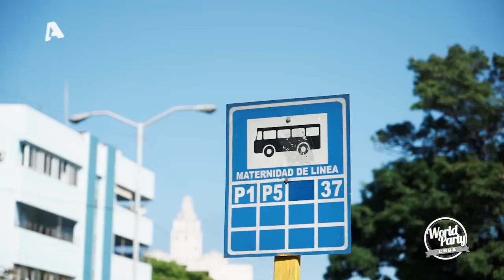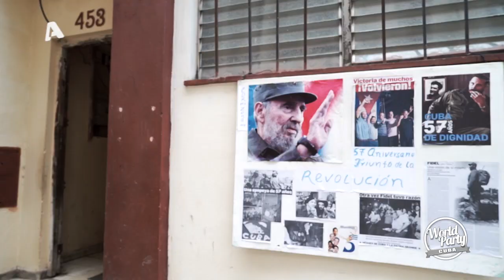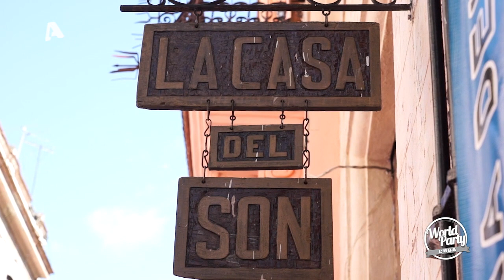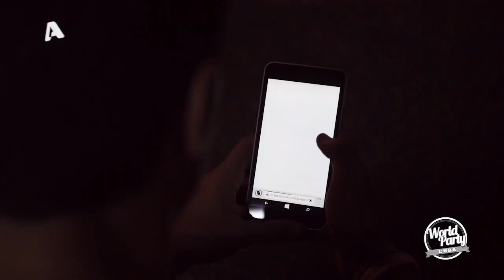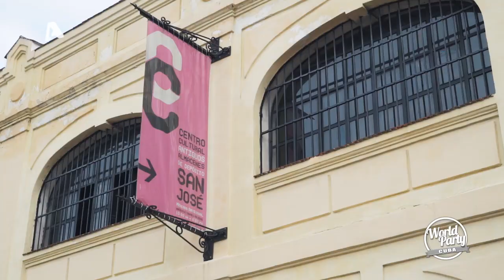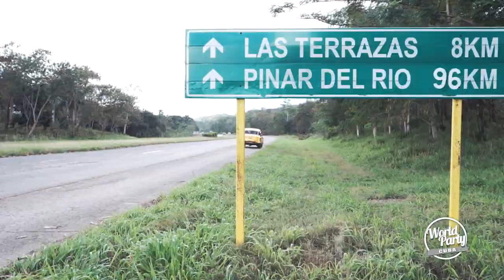World Party TV Show S03E12 Cuba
Την Τετάρτη 18 Μαΐου, ο Σάκης Τανιμανίδης και ο Γιώργος Μαυρίδης φεύγουν από το χλιδάτο Ντουμπάι και συνεχίζουν την περιπέτεια σε έναν προορισμό εκ διαμέτρου αντίθετο, την εξωτική και ιδιαίτερη Κούβα!
Σε έναν κόσμο που συνεχώς αλλάζει, η Κούβα, λόγω της ιδιόμορφης πολιτικής της ιστορίας, πορεύεται με τον δικό της ρυθμό. Μοιάζει να ξεπηδάει από τα 50’s. Για άλλους αποτελεί επίγειο παράδεισο και για άλλους μια χώρα που ο χρόνος σταμάτησε. Όπως κι αν έχει, το νησί των επαναστατών αποτελεί σίγουρα ένα από τα πιο ενδιαφέροντα μέρη που μπορεί να ταξιδέψει κανείς, κάτι που ο Σάκης και ο Γιώργος γνωρίζουν καλά!
Έτσι, η ομάδα του World Party, χωρίς να χάσει χρόνο, αφού προσγειώνεται στην Αβάνα, αρχίζει να εξερευνά τα στενά της πόλης, με τη βοήθεια του φίλου τους Σάκη, ενός Έλληνα που μένει στην πρωτεύουσα του νησιωτικού κράτους της Καραϊβικής! Μια γρήγορη στάση στο μπαρ που σύχναζε ο Χέμινγουεϊ και μερικά κοκτειλ αργότερα, αρκούν για να συνειδητοποιήσουν ότι η πόλη κινείται σε λάτιν ρυθμούς. Για να μπουν, λοιπόν στο κλίμα, αποφασίζουν να μάθουν σάλσα, με καταστροφικές συνέπειες!
Η επόμενη μέρα τους βρίσκει στον δρόμο. Επιβιβάζονται σε ένα παραδοσιακό κουβανέζικο ταξί και ξεκινούν ένα roadtrip στην επαρχία της Αβάνας! Πρώτη στάση κάνουν σε μια φυτεία καπνών, όπου ο Σάκης και ο Γιώργος μαθαίνουν πώς γίνεται η συλλογή των καπνών και το στρίψιμο των παραδοσιακών κουβανέζικων πούρων. Στη συνέχεια εξερευνούν την ορεινή περιοχή της πόλης, καταλήγοντας στη σπηλιά όπου είχε καταφύγει ο Τσε Γκεβάρα με τη μεραρχία του, όταν η Κούβα προετοιμαζόταν για πόλεμο.
Η Κούβα αλλάζει ριζικά τα τελευταία χρόνια. Για πολλούς, ίσως χάνει τον χαρακτήρα της. Αυτό ακριβώς προσπαθούν να διαπιστώσουν ο Σάκης και ο Γιώργος με την επιστροφή τους στην Αβάνα, συζητώντας με τους ντόπιους για τη ζωή τους εκεί, αλλά και αντιμετωπίζοντας συνθήκες που δεν φανταζόντουσαν ποτέ.
Ένα επεισόδιο… επανάσταση!

Παρουσίαση: Σάκης Τανιμανίδης, Γιώργος Μαυρίδης
Σκηνοθεσία: Σάκης Τανιμανίδης
Εικονοληψία: Θοδωρής Πλακίδης, Γιώργος Λέντζας
Βοηθός παραγωγής: Γιώργος Λέντζας
Μοντάζ: Γιάννης Κελίδης
Παραγωγή: Entrinno Productions
Έρευνα: Αργύρης Κουρτίδης